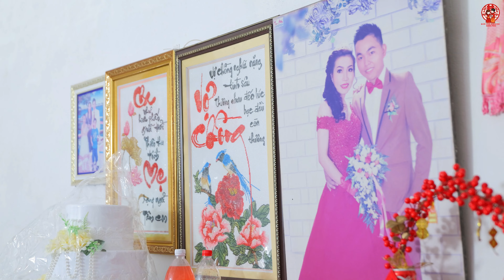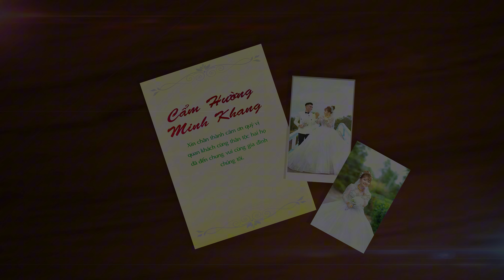Vu Quy / Cẩm Hường & Minh Khang || Dâu Rể Đẹp Đôi ở Đầm Dơi - Cà Mau 04-2024 Film 4K